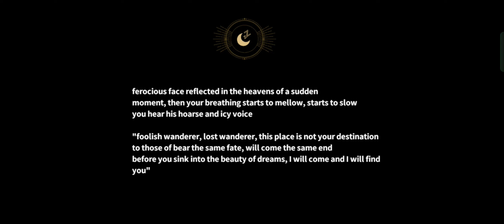Dawnlands Gameplay : Embark on an epic journey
Experience the mystical world of "Dawnlands" through this exciting gameplay video.The recently launched game which is based on survival and story telling.This video gives you some glimpse about this game. Also it includes some game mechanics.